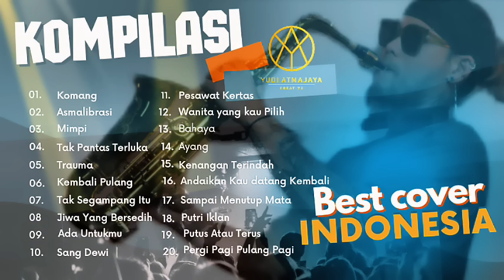Kompilasi Saxophone Indonesia Best Cover by Yudi Atmajaya #130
Kompilasi Saxophone Indonesia Best Cover by Yudi Atmajaya 🎷
Untuk kalian yang ingin request lagu silahkan cantumkan di kolom komentar yaa ..👍 untuk versi Intrumental Saxophone Pastinya . . .
Nikmati Music nikmati Alunannya 🎶🎶🎷🎷🎷
Keep Music in your mind 😊😊😊

00:00 Komang
03:44 Asmalibrasi
07:45 Mimpi
11:14 Tak Pantas Terluka
15:13 Trauma
19:17 Kembali Pulang
22:27 Tak Segampang itu
26:23 Jiwa Yang Bersedih
31:03 Ada Untukmu
34:46 Sang Dewi
39:22 Pesawat Kertas
42:47 Wanita Yang Kau Pilih
47:19 Bahaya
51:12 Ayang
55:50 Kenangan Terindah
59:42 Andaikan Kau Datang Kembali
1:04:30 Sampai Menutup Mata
1:08:35 Putri Iklan
1:12:20 Putus Atau Terus
1:15:20 Pergi Pagi Pulang Pagi

Untuk kalian yang ingin request lagu, silahkan cantumkan di kolom komentar.